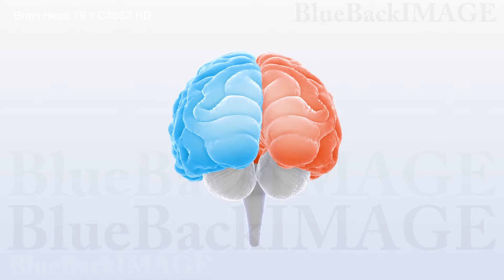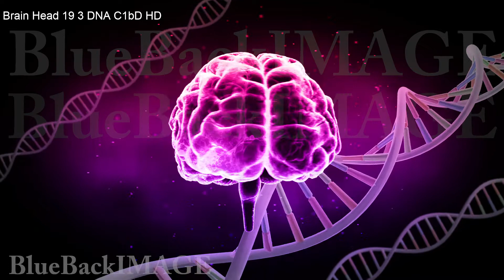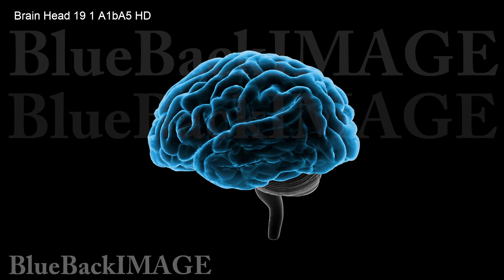映像素材 動画素材 脳 頭脳 ブレイン 医療 メディカル ヘッド マインド アイデア Brain Head 19 C1bS2